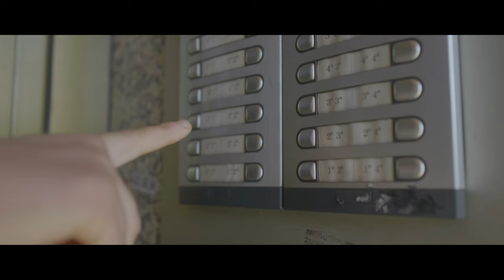Un trabajo en equipo para abrir nuevos caminos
Rosa es madre de un joven con trastorno mental grave que afloró muy temprano. Una historia de dolor, soledad y dificultades como muchas otras historias de jóvenes con trastornos de salud mental graves que ya han agotado todos los recursos y servicios de salud mental sin acabar de encontrar el camino que les permitan desarrollar un proyecto de vida.
En su caso, el Equip Guia Ámbito Metropolitano Sur y Vallès Oriental del @sjdhospitalbarcelona ha acompañado a la familia y al joven en la búsqueda de cambios y recursos que permitan mejorar las dinámicas familiares y abra nuevas oportunidades para el hijo de Rosa.